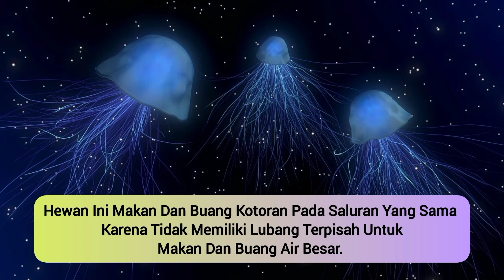FAKTA UBUR UBUR | ANIMALISTIC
Halo Guys,

Di Video Kali Ini Gue Mau Bahas Fakta Ubur Ubur

Mau Tau Seperti Apa ?

Editor App By :
• INSHOT
• PIXEL LAB

Voice Recorder By :
• ASR

Background Pictures By :
• PIXABAY LICENSE ( FREE FOR COMMERCIAL USE )

 ⚠️ Semua Material Termasuk Gambar Yang Ada Di Video Ini Bukanlah Milik Kami Dan Kami Respect Terhadap Pemilik Aslinya. Background Gambar Hanyalah Ilustrasi